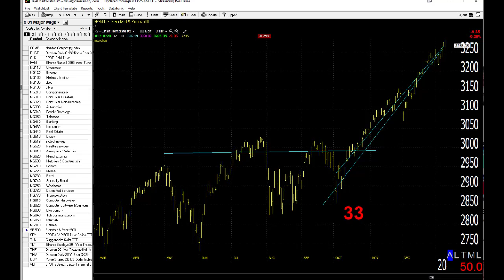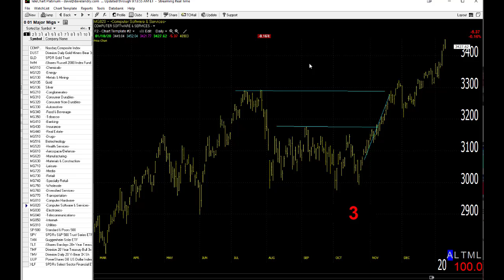01/13/20 Dave Landry's Market In A Minute-Continue To Follow Along, But Be Prudent